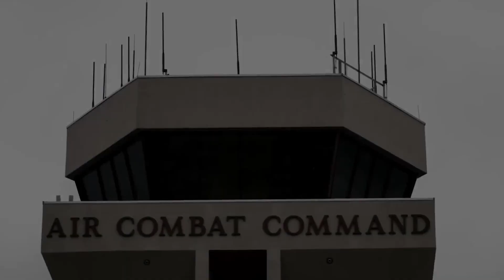Why the F-22 Raptor Is Unstoppable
The F-22 Raptor, introduced in 2005 represents the pinnacle of modern military aviation Developed by Lockheed Martin this fifth-generation fighter jet was designed to establish and maintain air superiority with a combination of stealth, agility, and advanced avionics.
One of the F-22's remarkable stories unfolded during a routine training mission In 2015 a pair of Raptors from the 95th Fighter Squadron intercepted Russian Tu-95 Bear bombers off the coast of Alaska What could have been a routine encounter turned into a display of the F-22's superiority.